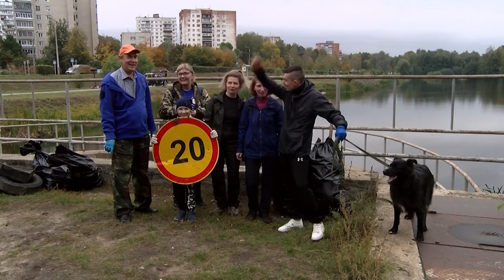Итоги "Весенней недели добра"